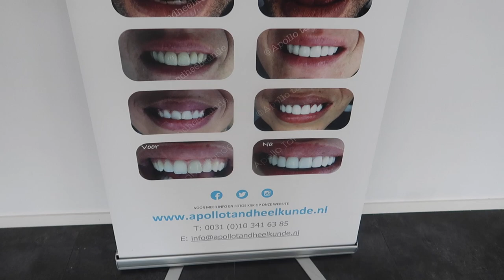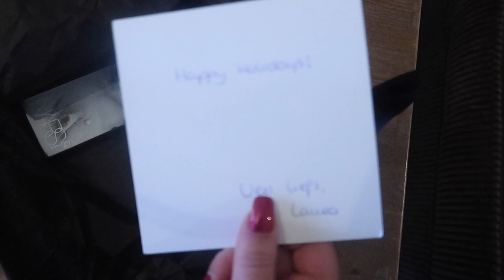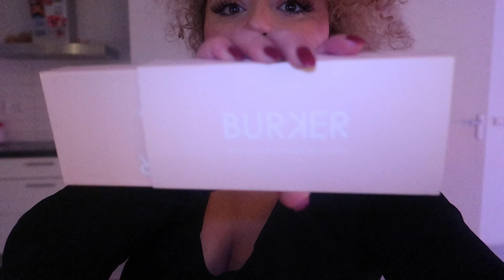IK KRIJG FACINGS! - VLOG 99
Vandaag ga ik facings zetten bij Apollo tandheelkunde in Rotterdam, laat ik jullie zien hoe mislukte botox eruit ziet en vier ik samen met vrienden kerst en oud&nieuw. Enjoy! Xo